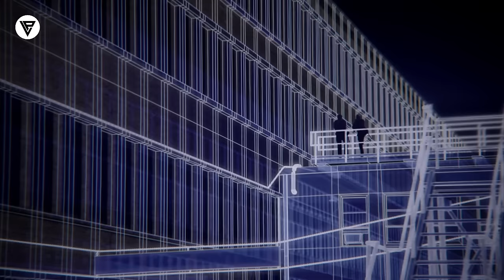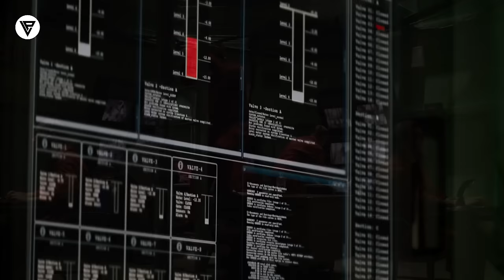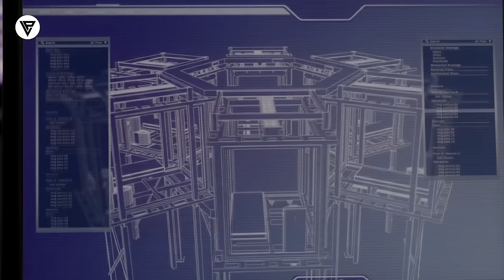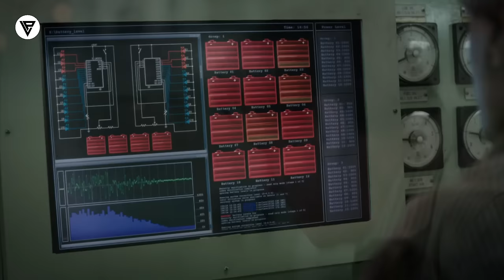Film || Nin Caqli Badan Oo Leh IQ 200+ Aya Ka Baxsanaya Xabsiga ugu Adag